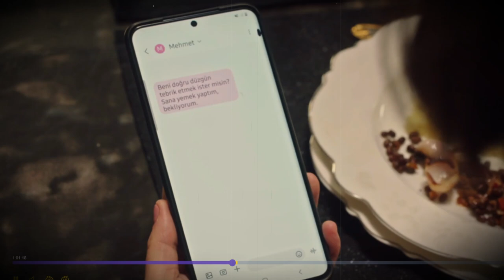ADIM FARAH - Episodio 11 - Tahir: Nadie nos hará daño. ¡Kerimşah estará bien!